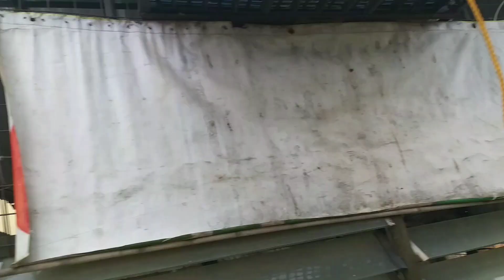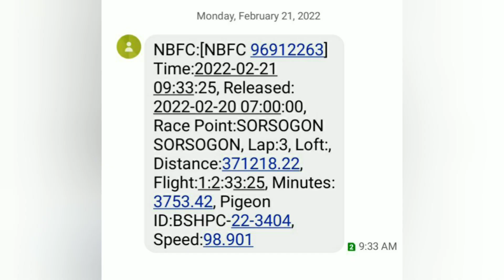VITAMINS PANG 380KM 4TH LAP GUMANA PA KAYA 🤔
385km airdistance pinaghahandaan naten Bulan Sorsogon to Caloocan ang liliparin ni barats kayanin pa kay 😊